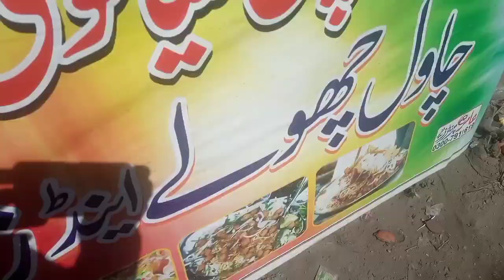most famous chana chawal business in village pakistan